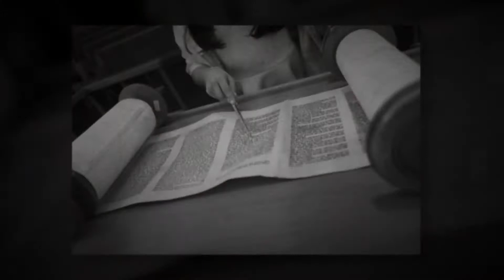Maya's Bat Mitzvah Highlight Reel!